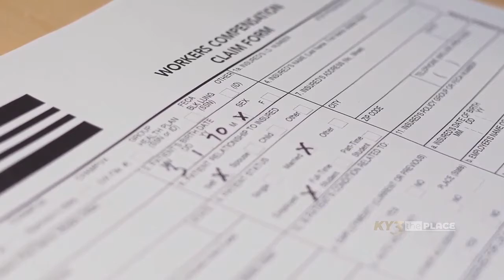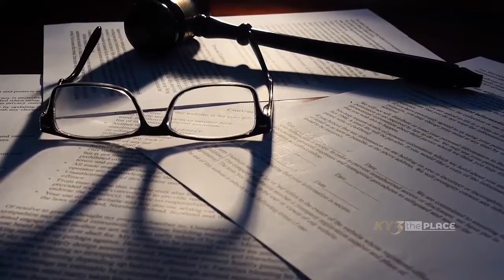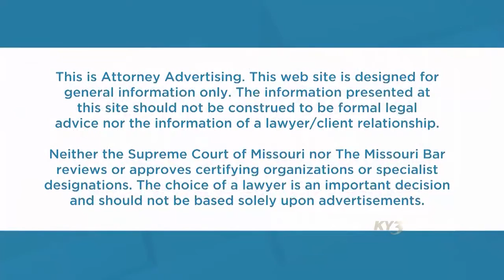SPONSORED The Place: Ryan E. Murphy Law Firm: Work Safety Protocol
Ryan E. Murphy Law Firm advises on how to handle workplace injuries and how to handle claims of work safety protocol violations.